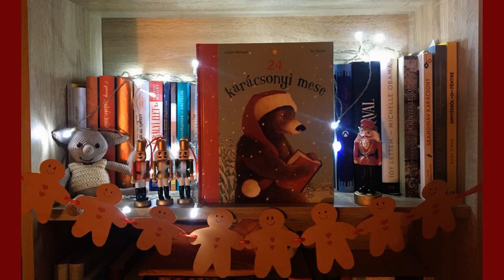24 karácsonyi mese 18. - Matyi segít a Mikulásnak